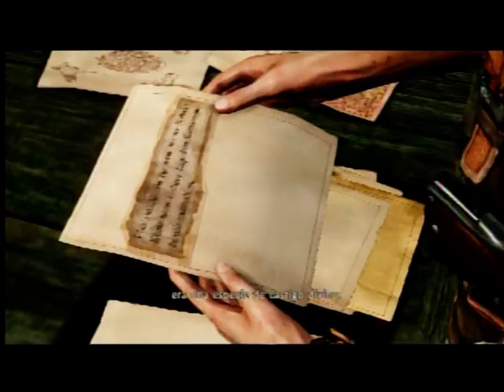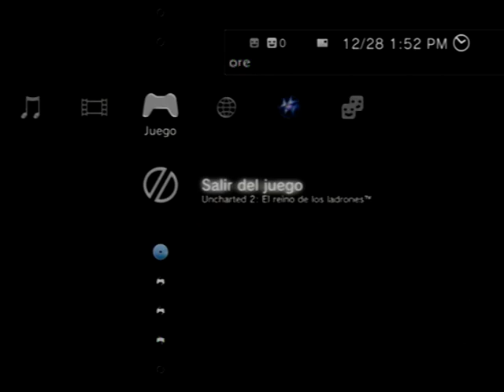JUGANDO UNCHARTED 2 ESPANOL PART 7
JUEGO COMPLETO UNCHARTED 2 GAME OF THE YEAR 2009